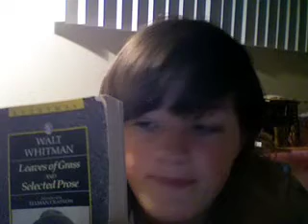[04 - 24] Thursday is Friday, and apparently about seven years old.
KELLY EDIT: Rick need to kick off superhero week, make up your own superhero!!

I pretend to be little so that I can sort of tie together all the randomness of the three challenges i had.

sexyback - justin timberlake
milk and cereal - g love and special sauce
superheroes - edguy